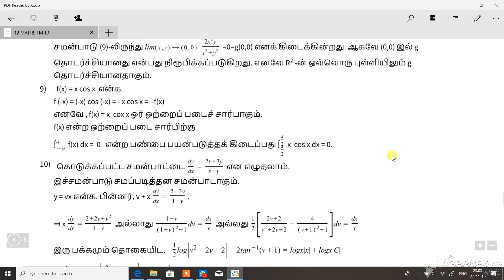12 கணிதம் T 3